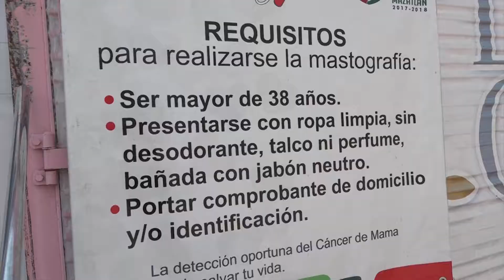Se termina campaña gratuita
Fueron en total 113 las mastografía gratuitas realizadas durante el desarrollo de la campaña efectuada por la Dirección de servicios médicos municipales, a través del Sistema DIF y la Fundación Letty Coppel, en Mazatlán.

Diego Mora,Director del Hospital Municipal, "Margarita Maza de Juárez",  informó que de todos los estudios de mastografías realizados durante el mes de octubre, ninguno tuvo resultados de lesiones precursoras de cáncer.

Agregó que es importante que las mujeres se realicen de manera permanente los estudios de mastografías, pues cuando el cáncer se detecta a tiempo es curable.

Las mujeres que deseen realizarse el estudio de mastografía a bajo costo, pueden acudir a la unidad médica móvil ubicada durante estos días en el área de estacionamiento de la plaza Sendero.

Dio a conocer que durante todo el año, solamente se han detectado tres casos de mujeres, con lesiones precursoras de cáncer de mama, mismas que se han turnado para su atención médica, con especialistas en oncología, a fin de que sigan el tratamiento respectivo.